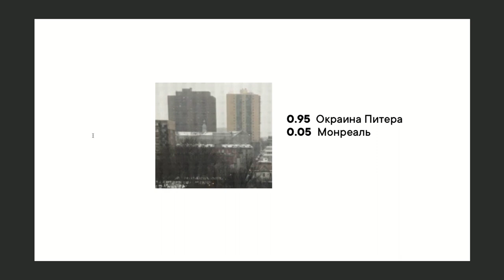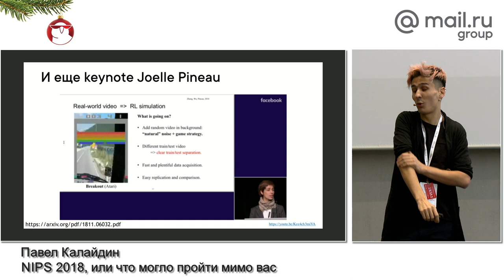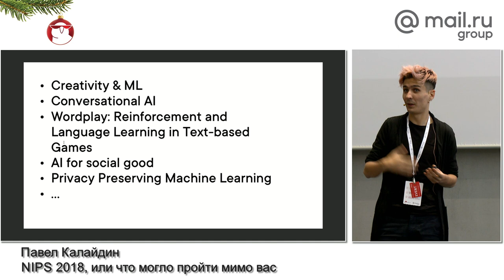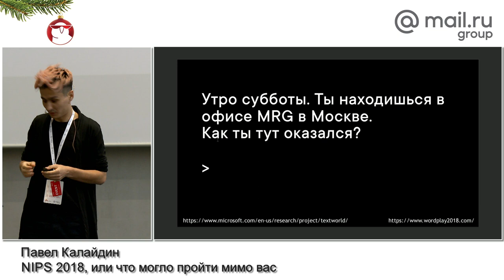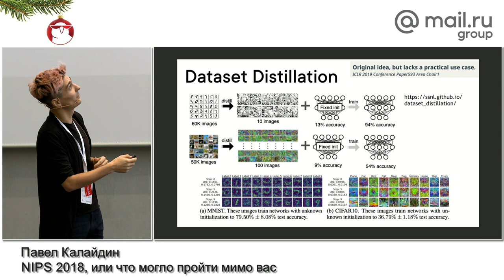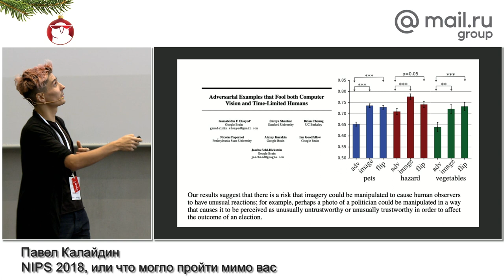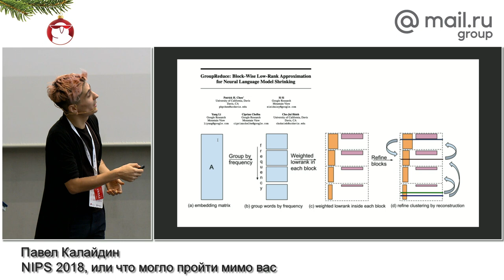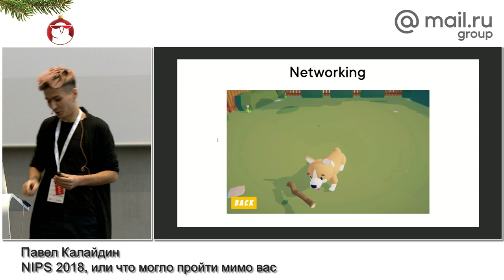Дата Ёлка 2018. «NIPS 2018, или что могло пройти мимо вас», Павел Калайдин | Технострим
22 декабря 2018 года в московском офисе Mail.ru Group прошел митап Data Ёлка 2018, на котором мы вместе с командой Data Science специалистов подвели итоги года. На встрече мы вспомнили, что нового было в разных областях Data Science в 2018-м, обсудили последние новости с NIPS/NeurIPS, ответили на самые актуальные вопросы от участников сообщества, а главное – наградили тех, чей вклад в сообщество ODS стал значимым за последний год.

Награждение

ТЫ СТУДЕНТ?